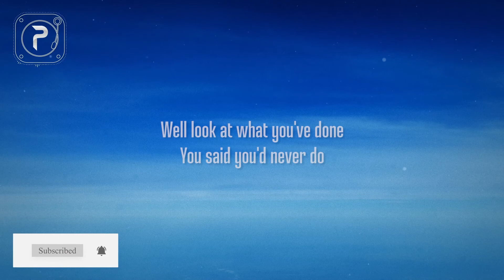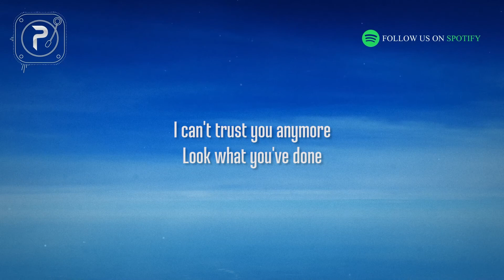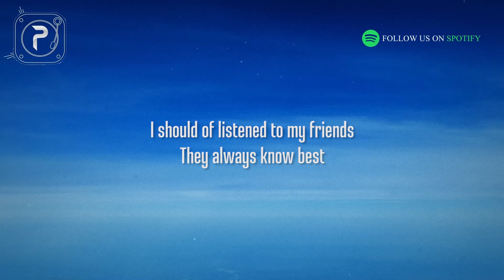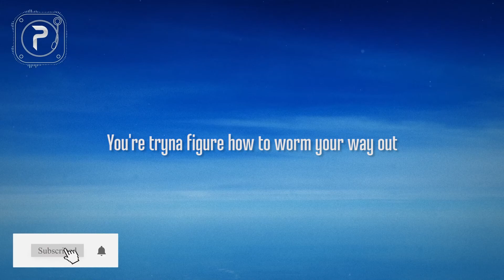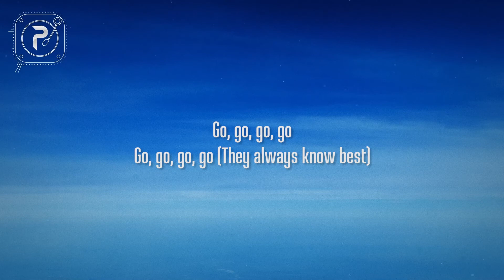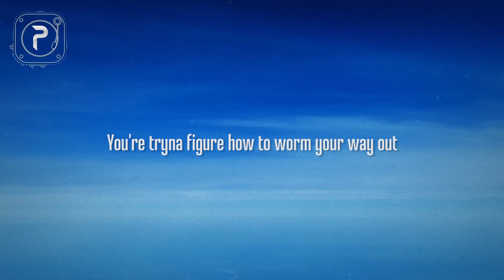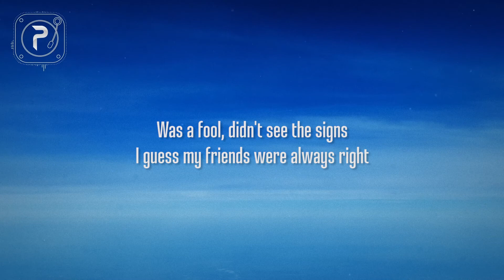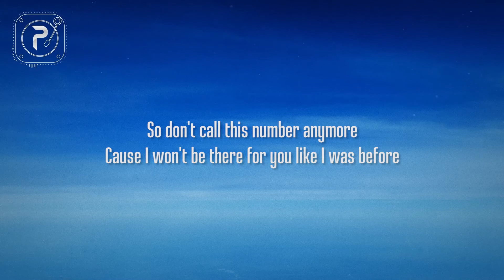[1 HOUR 🕐 ] Cat Burns - Go TikTok Remix (Lyrics)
[1 HOUR 🕐 ] Cat Burns - Go TikTok Remix (Lyrics)Lyrics
Ooh
Ooh
Tried calling yesterday but got your voicemail again
Rushed over to your uni hall, saw her leaving your place
You said you fucked up on a night out
You drank way too much, you're feeling bad now
You're tryna figure out how to worm your way out
Well, look at what you've done
You said you'd never do
You fucked it for yourself
This is the end of me and you
So don't call this number anymore
'Cause I won't be there for you like I was before
They always know best
They said you were just like all the rest, so
I'll sing it loud in case you don't already know
Pack up your shit and go, go, go, go
You said it was a one-time thing
You don't know what you were thinking
That it didn't mean a thing
You promise it won't happen again
So when you get fucked up on a night out
How many times have you played around?
Was a fool, didn't see the signs
I guess my friends were always right
I can't trust you anymore
Look what you've done
You've turned this heart cold
And I don't know if I can love again
But I know for sure we can't be friends
Pack up your shit and go, go, go, go (go)
Go, go, go, go (I should've listened to my friends)
Go, go, go, go ('cause they always know best)
Go, go, go, go, uh
Pack up your shit and go